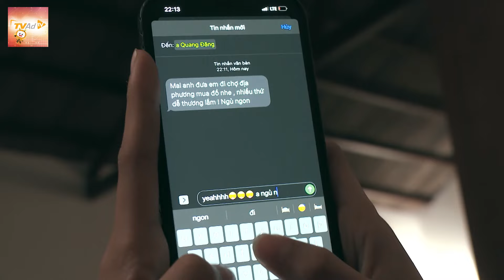Bắt lấy giấc mơ - Trailer phần 2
🔶 Đón xem "Xin chào hạnh phúc" 20h thứ 2 đến thứ 6 hàng tuần trên kênh VTV3